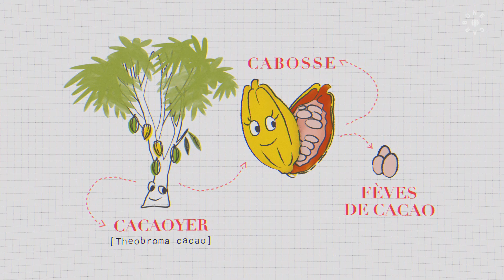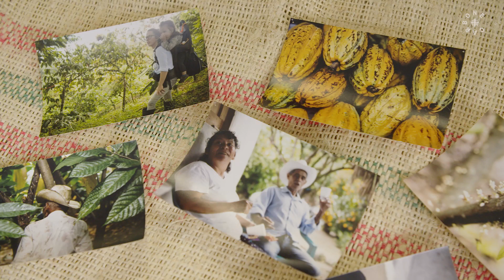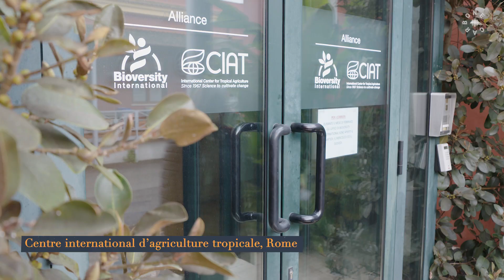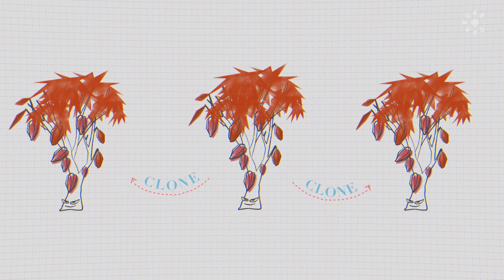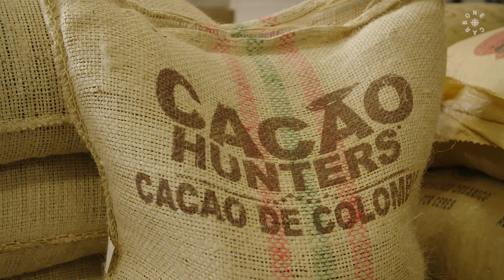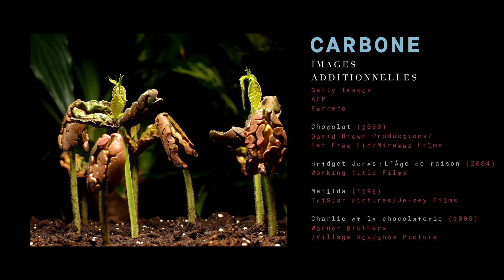Carbone | L’inquiétante perte de biodiversité du cacaoyer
La biodiversité de l’arbre à cacao est menacée. Les chercheurs s’inquiètent de la disparition rapide des différentes variétés de cacaoyers, dont certaines sont très anciennes.

La destruction de la forêt amazonienne fait partir en fumée des variétés sauvages encore inconnues des botanistes.

Dans les plantations, le remplacement de variétés par des clones hyperproductifs favorise les monocultures, ce qui accélère la perte du patrimoine génétique du cacaoyer.

Cette perte de variétés fait craindre la disparition de saveurs encore méconnues du public. Mais plus encore, l’appauvrissement génétique du cacaoyer compromet la capacité de cette espèce à s’adapter au réchauffement du climat.